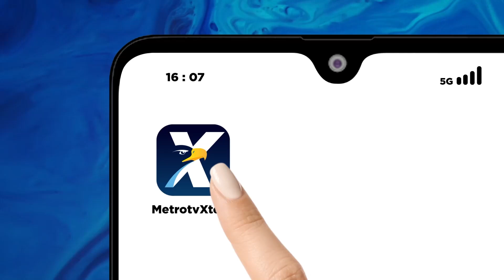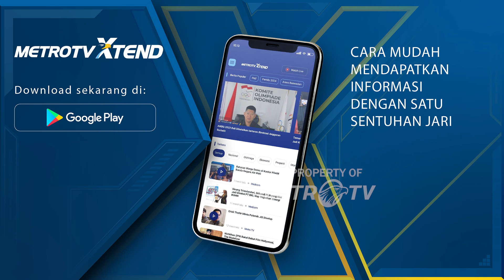Golkar dan PDI Perjuangan Sepakat Bentuk Tim Teknis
MetroTV, Partai Golkar dan PDI Perjuangan sepakat untuk membentuk sebuah Tim Teknis yang akan membahas rencana koalisi antar kedua partai, ide tersebut sebelumnya pernah di gagas Ketua Umum Golkar, Airlangga Hartarto bersama PKB.